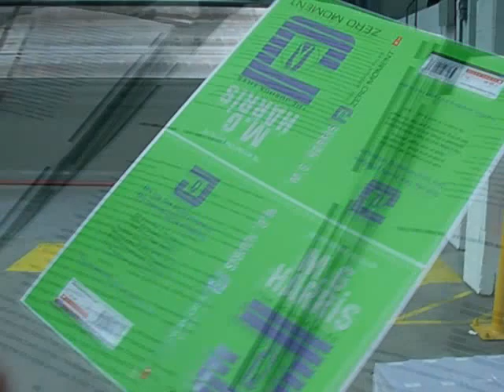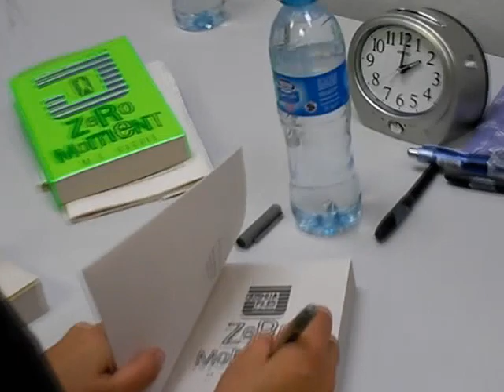The Joshua Files: ZERO MOMENT gets printed! (and signed by MG Harris)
In which MG Harris, author of THE JOSHUA FILES is taken to Bookmarque printers in Croydon, UK to sign the entire UK limited edition of Joshua Files #3 - ZERO MOMENT. Assisted by members of Team Joshua at Scholastic Children's Books. Who also then watch the first printing of the neon green paperback edition of ZERO MOMENT.